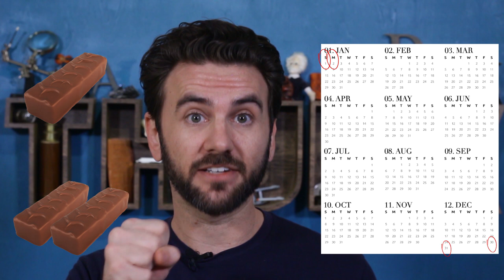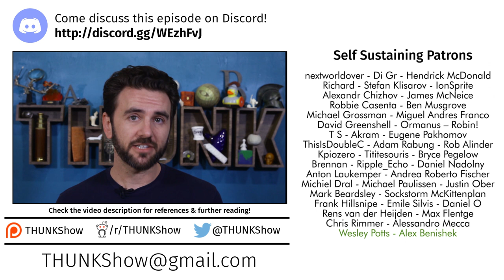236. Self-Control, Akrasia, & Multiple Self Theory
Acting against our better judgment is a bit of a puzzle: if we know what’s “best,” & nothing is preventing us, why don’t we do it? Who is it that’s doing the controlling or being controlled in “self-control?”

From dual processes to multiple selves: Implications for economic behavior (Alós-Ferrer & Strack, 2014)

I, Too, Sail Past - Odysseus and the Logic of Self-Control (Sally, 2000)

Fluctuating capacity and advance decision-making in Bipolar Affective Disorder — Self-binding directives and self-determination (Gergel & Owen, 2015)